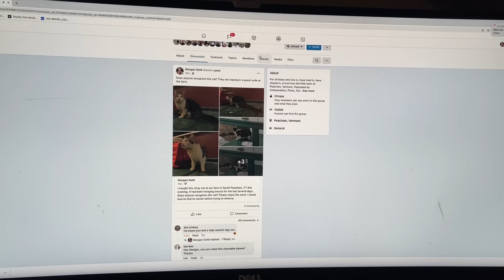I caught a FERAL CAT. Now what?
This feral cat is no dodo. He has been hanging around the farm hissing at the other cats and causing problems. Will I ever be able to give him belly rubs?